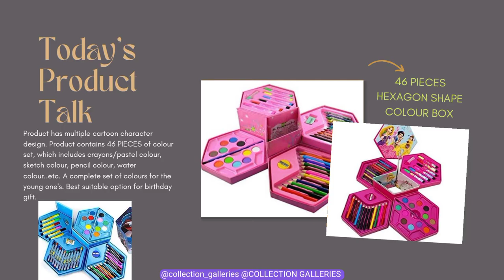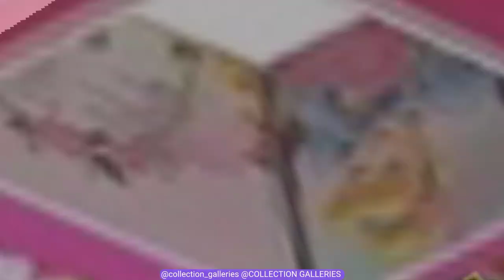COLOURING SET| 46PCS| COLOUR BOX SET